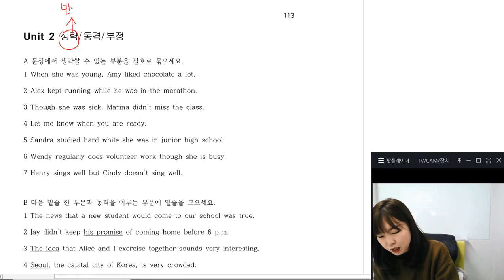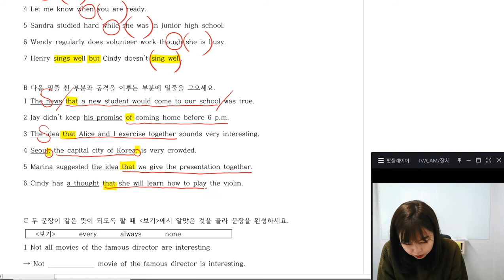천일문GR3 WB 12강 02회 서T